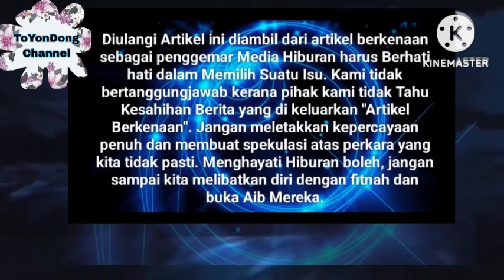Mengejutkn || Sah Sudah Pengurus Khai Bahar Sahkan Sendiri Berita Baik Ini tuk Peminat ⁉️🤭